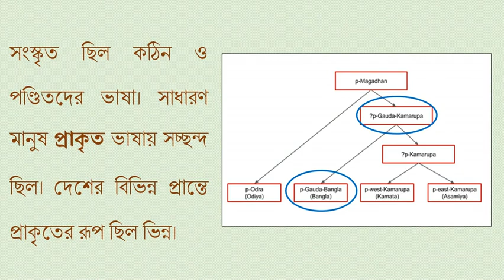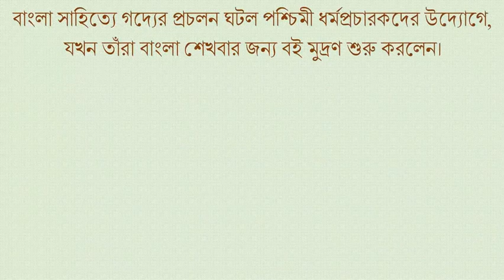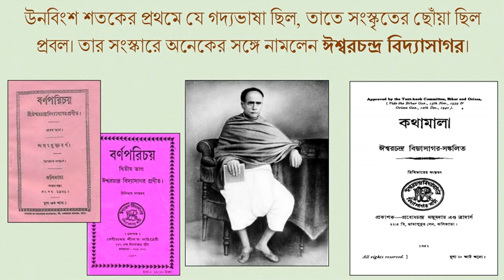MatriBhasha Dibosh 2021/International Mother Language Day -video on Bangla/Bengali language for kids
An interesting and educational video on the origins and evolution of the Bengali language for children and adults.

Salute to all those who lay down their lives to preserve their mother tongue, Bangla or Bengali.

Script & Concept: Swati Mitra
Video Editing: Shinjini Mitra